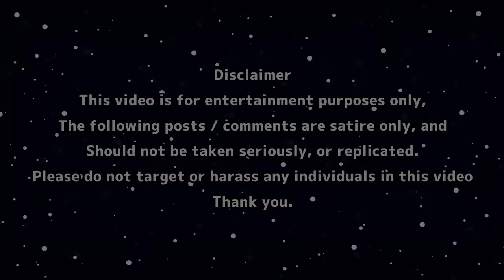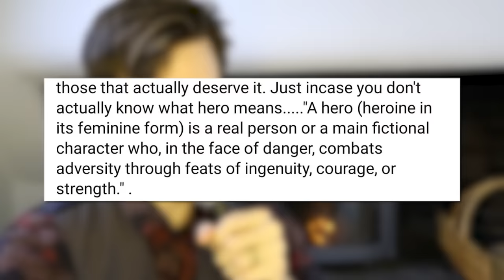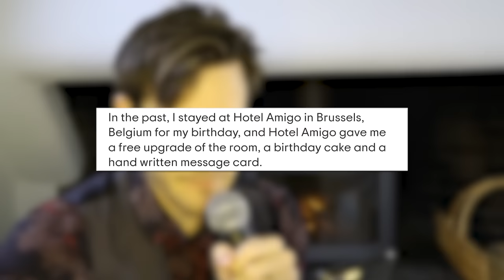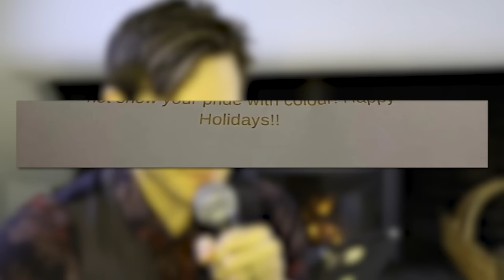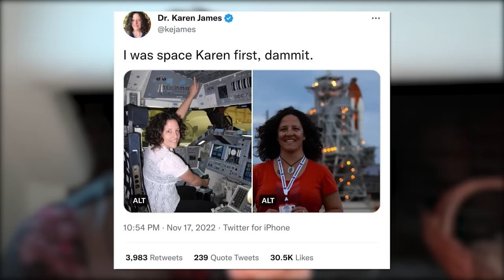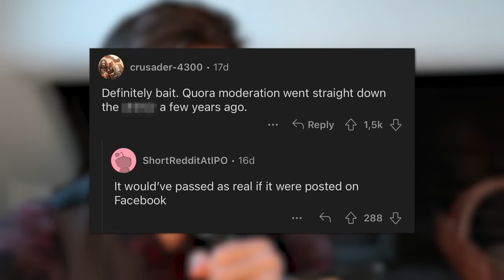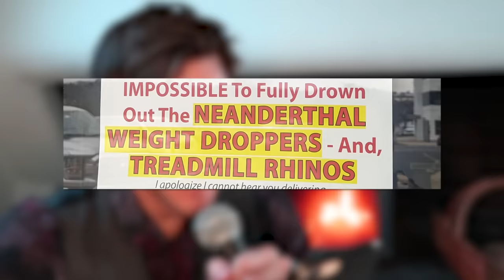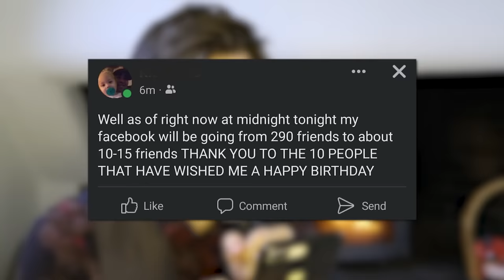r/F***YouKaren - Unhinged Christmas 🎅